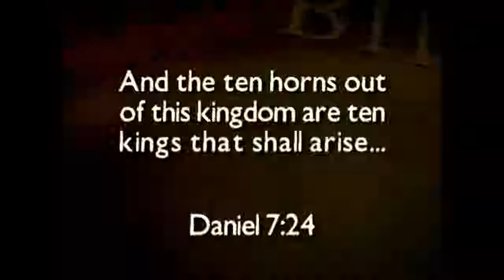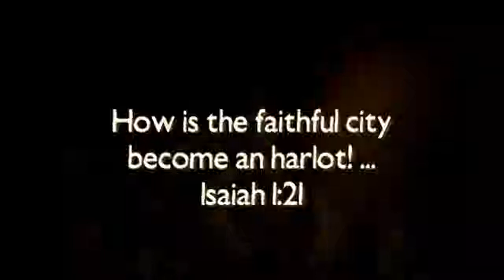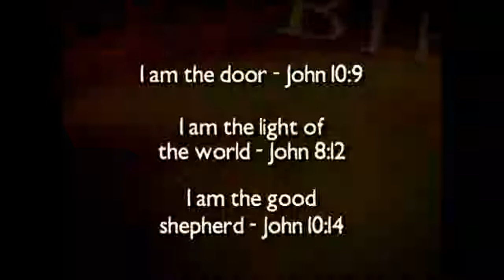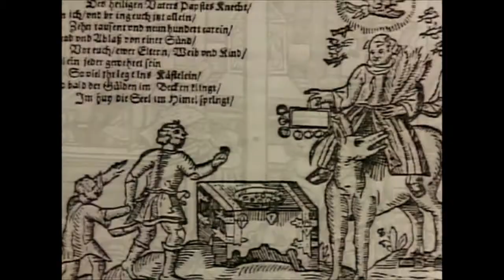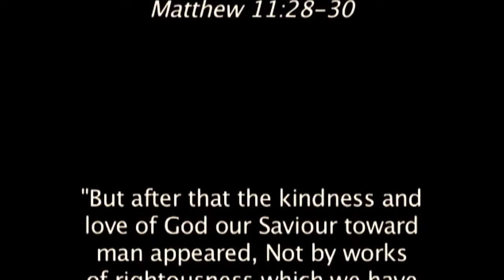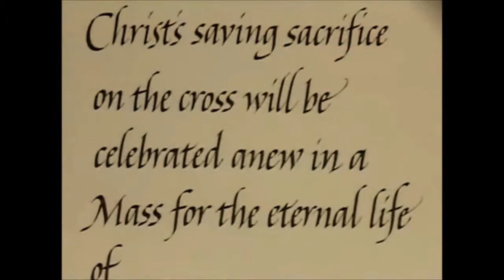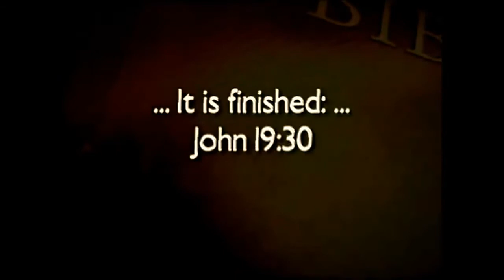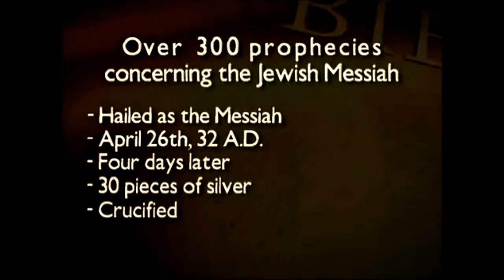A Woman Rides The Beast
For more information about Israel see: For more information about Islam see: The Berean Call is a nonprofit,.

America's Hidden History (Nativist) The agenda of America's destruction through immigration by Rome. The Bible Compared to the Catholic Catechism.

This is the third video I am posting on Dave Hunt. This video was recorded around 1993 prior to Dave's book A Woman Rides the Beast being released in 1994.

Revelation 17 1 And there came one of the seven angels which had the seven vials, and talked with me, saying unto me, Come hither; I will shew unto thee the judgment of the great whore that.